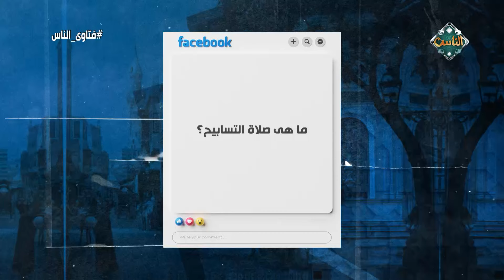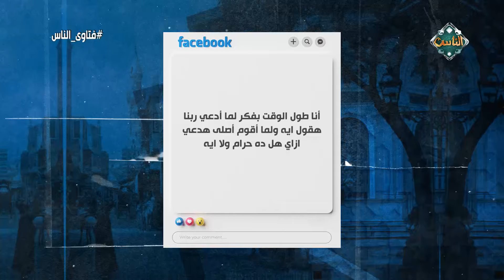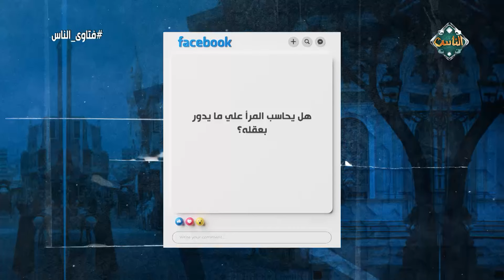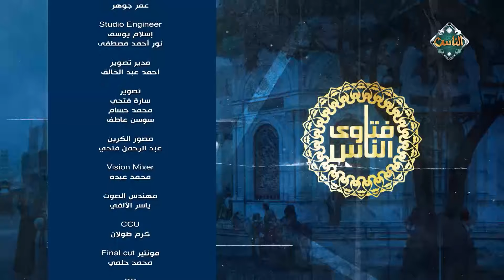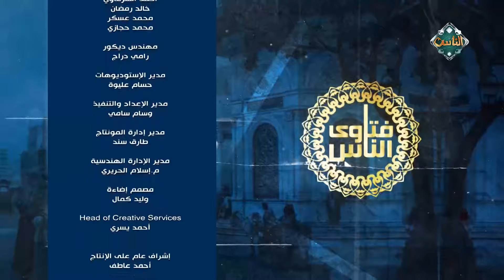فتاوى الناس| أسئلة المتابعين على سوشيال ميديا - د. محمد عبد السميع (الحلقة الكاملة) 5/7/2024